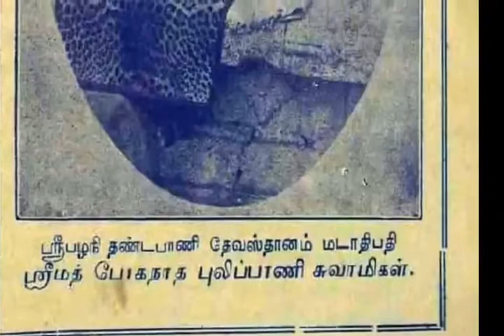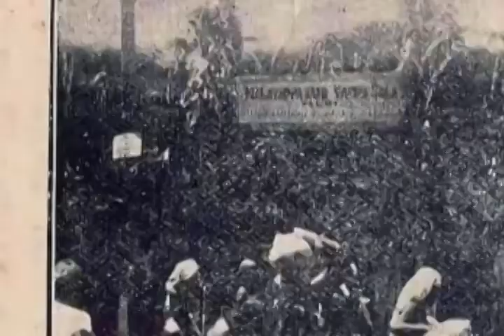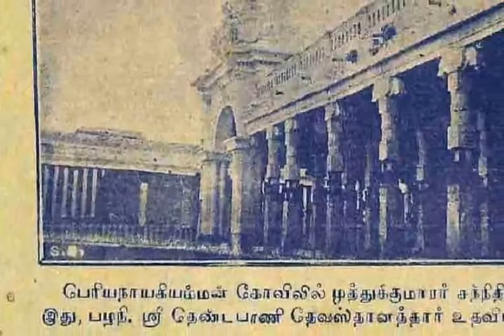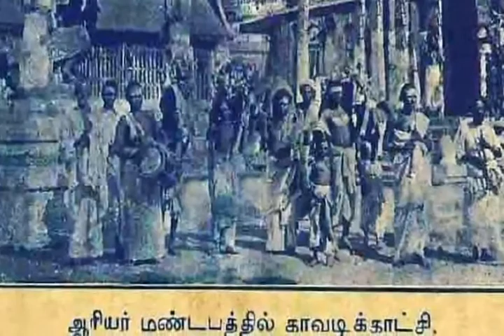Rare photos of Palani murugan temple